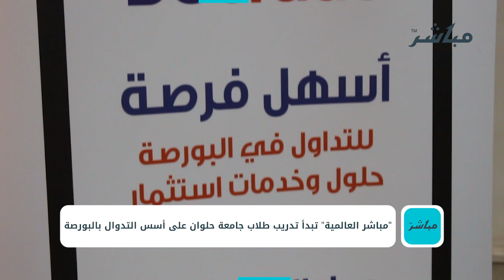"مباشر العالمية" تبدأ تدريب طلاب جامعة حلوان على أسس التدوال بالبورصة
بدأت شركة "مباشر العالمية"، اليوم الأحد، تدريب طلاب شعبة الأسواق المالية و البورصات FMI، بكلية التجارة وإدارة الأعمال بجامعة حلوان، على أسس التدوال بالبورصة